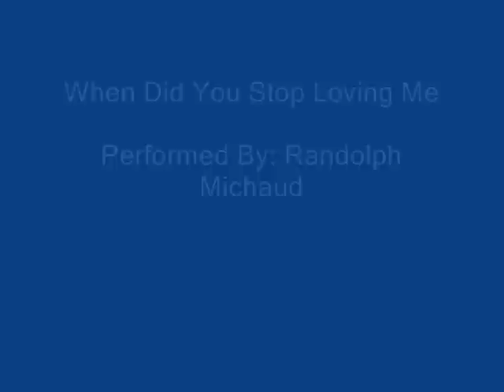When Did You Stop Loving Me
Another great cover song done by Randolph Michaud, hope you all like the song. visit our
God Bless

Lisa Michaud